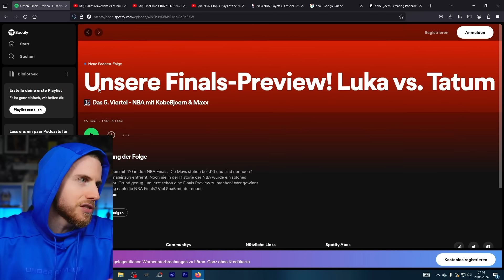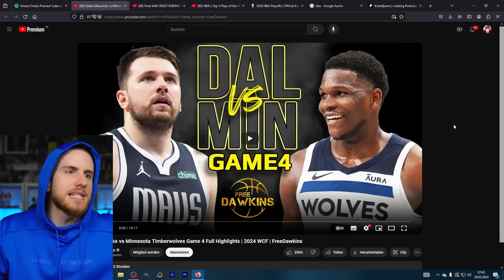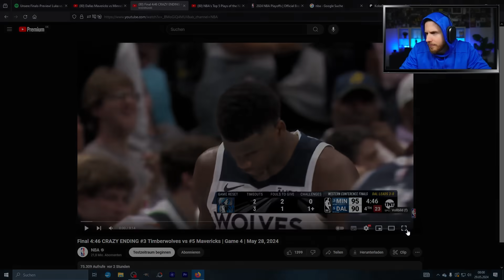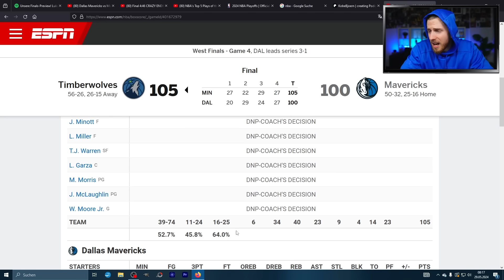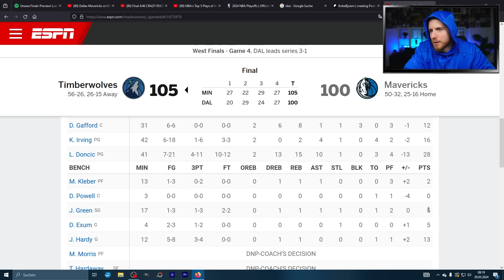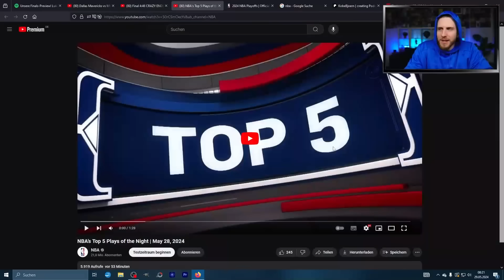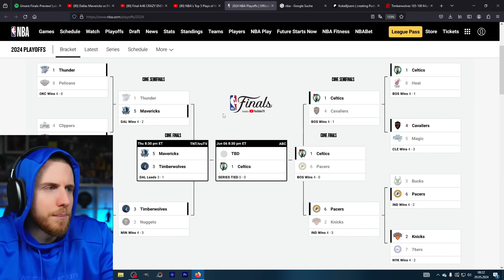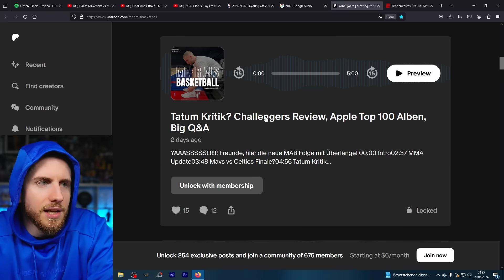Ant & KAT Schlagen Zurück!! | Erstmal keine Finals für Doncic & Kyrie | KBJ Show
MAB Podcast

KBJ Show!! Yessir, zur Saison 2023/2024 bringen wir die KBJ Show zurück auf eure Bildschirme. Das heißt die wichtigsten, besten, nicesten NBA Highlights der letzten Tage alles in einem Video. Diesmal mit Game 4 Mavericks vs Timberwolves. Luka Doncic und Kyrie Irving können nicht in die Finals einziehen sondern müssen nochmal gegen die Wolves spielen. Anthony Edwards und Karl Anthony Towns waren überragend.

00:00 Intro
01:20 Mavs vs Wolves Game 4
16:16 Crunch Time Uncut
31:32 Props an Wolves
32:35 Box Score
35:38 Kann Minny Game 5 gewinnen?
36:45 Top 5 Plays
38:11 Bracket & Game 5, 6 & 7
39:40 Finals vs Boston
40:14 Gewinnt Dallas Game 5?
40:51 Mehr Content? MAB = Mehr Als Basketball
41:32 Outro